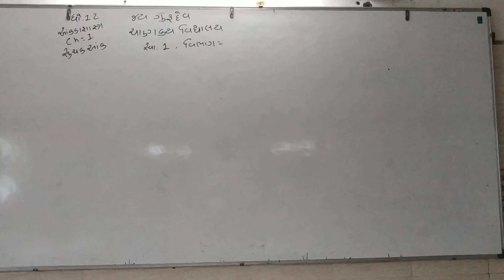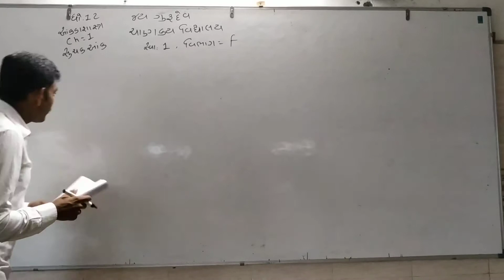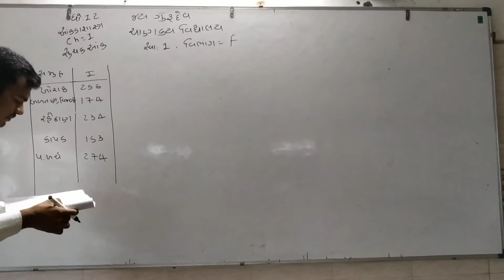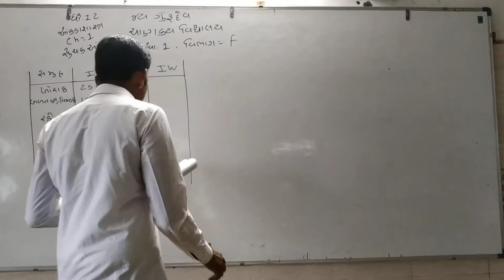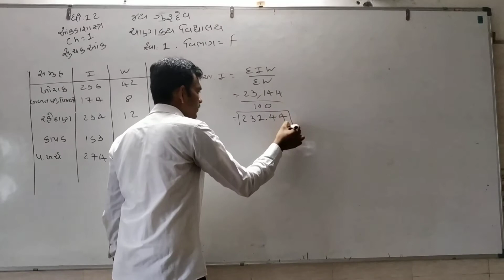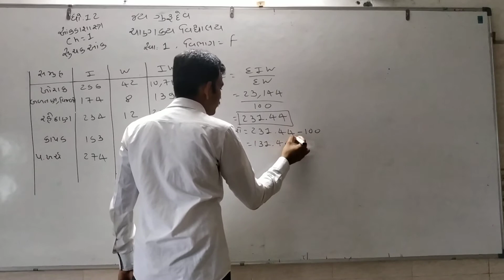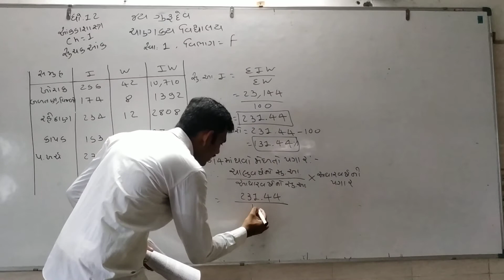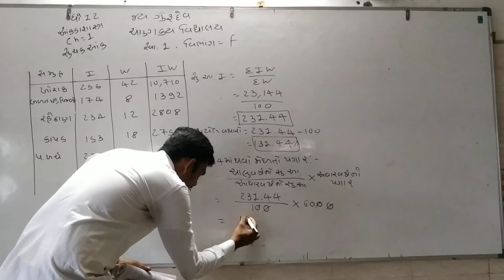std 12 state chp 1 Part 24